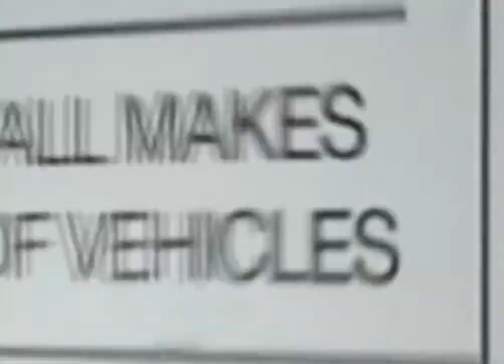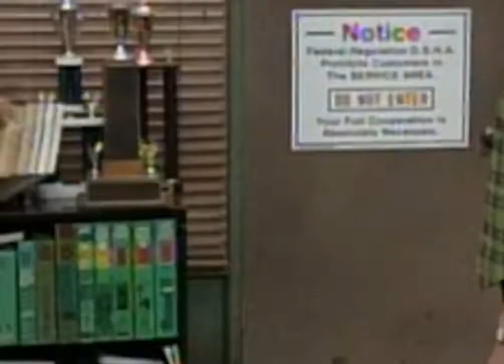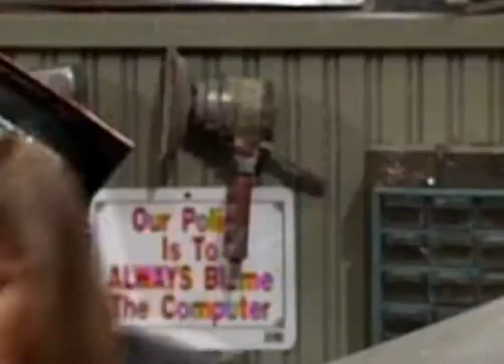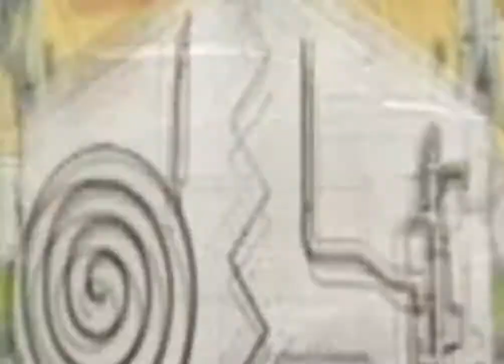Home Improvement Se4Ep2 Don't Tell Momma